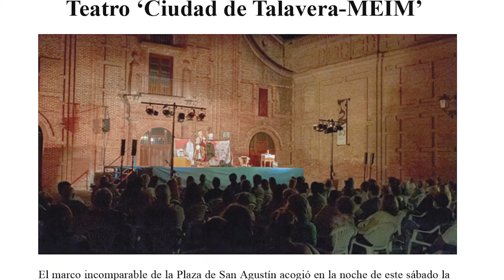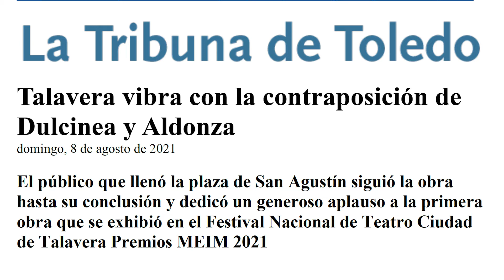Entrevista Cadena SER Talavera Premio MEIM a la Mejor Dirección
Entrevista realizada por Carlos Bustamante y José Luis Fernández Martín a Valle Hidalgo en el programa Hoy por hoy de Cadena SER Talavera, con motivo del Premio MEIM a la Mejor Dirección del Festival Nacional de Teatro Ciudad de Talavera, para el espectáculo "Dulcinea toma la palabra"